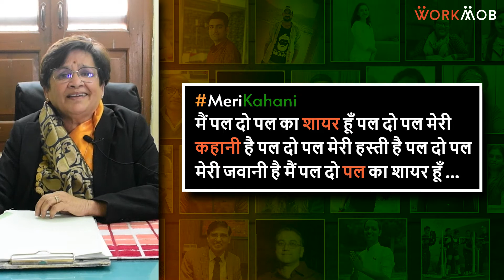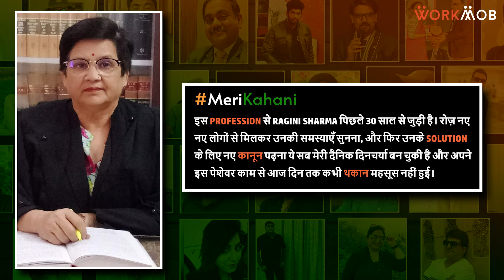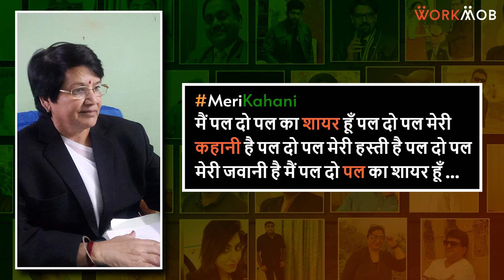देखिये Ragini Sharma, एक महिला Defense Lawyer, Writer & Philanthropist की सफलता की कहानी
देखिये एक प्रसिद्ध बचाव पक्ष की वकील (डिफेन्स लॉयर), लेखिका, कवयित्री, शिक्षिका और योग गुरु रागिनी शर्मा की कहानी।इनका जन्म जन्म राजस्थान के डूंगरपुर के पीठ गांव में हुआ। ये एक ऐसे परिवार से ताल्लुक रखती हैं जो भारत-पाकिस्तान विभाजन के ठीक बाद भारत में बस गया था। इन्होने अपनी स्कूली शिक्षा गाँव से ही पूरी की। स्कूल में ये अपनी क्लास में इकलौती लड़की थी। बचपन से ही, दोस्तों ये इतनी ख़ुशनसीब रही कि हमेशा इनके परिवार ने इनके सपनों का समर्थन किया।जहां लड़कियां उस वक़्त शिक्षा से वंचित थी ऐसे में रागिनी शर्मा सामाजिक दबाव, न्यूनतम संसाधनों सहित कई बाधाओं का सामना करने के बाद सर्वोत्तम संभव शिक्षा प्राप्त करने के लिए दृढ़ संकल्पित थी। रागिनी शर्मा का मानना था कि महिलाओं को शिक्षित होने का समान अधिकार है और इसका लाभ उन्हें ज़रूर उठाना चाहिए। ऐसे में इन्होने महसूस किया कि शिक्षा प्रणाली में महिलाओं को शामिल करने के बाद, अभी भी एक बड़ी महिला आबादी है जो अपने अधिकारों से अवगत नहीं है। रागिनी शर्मा महिला आबादी, विशेषकर गांवों के लोगों के बीच शिक्षा के महत्व को बढ़ावा देने में सक्रिय रूप से शामिल रही हैं। रागिनी शर्मा ने एलएलबी की पढ़ाई की और फिर एक फीमेल डिफेन्स लॉयर के रूप में अपने करियर की शुरुआत की। ये हर दिन नए लोगों से मिलने, उनके साथ बातचीत करने और सबसे महत्वपूर्ण बात, उनकी समस्याओं के बारे में कुछ करने की शक्ति रखने के विचार के साथ हर दिन आगे बढ़ रही है। लोगों की मदद करना, नए कानूनों के बारे में सीखना और उन्हें अपने अभ्यास में लागू करना यही सब इनकी नौकरी का हिस्सा है। पूरी कहानी पढ़ें

वर्कमोब द्वारा मेरीकहानी कार्यक्रम के माध्यम से एक नयी पहल शुरू की गयी है जिसके ज़रिये हर कोई छोटे बड़े बिज़नेस ओनर्स अपनी प्रेरक कहानियों को यहाँ सभी के साथ साझा कर सकते है। क्योंकि हर शख्स की कहानी में है वो बात जो जीवन को बदलकर एक नयी दिशा दिखाएगी, और ज़िन्दगी में ले आएगी आशा की एक नयी चमकती किरण।

जानिए वर्कमोब के बारे में:
जुड़िये वर्कमोब पर - ये है भारत का अपना एक प्रोफेशनल सोशल नेटवर्क। जोश और जुनून से भरी प्रेरणादायक कहानियां देखिये।  मजेदार प्रतियोगिताएं खेलिए, उनका हिस्सा बने, लाइव जुड़िये, और भी बहुत कुछ पाए वर्कमोब पर ।  यह सौ प्रतिशत बिलकुल मुफ्त है। जाइये इस लिंक पर और देखें ढेर सारी प्रेरक कहानियाँ।

0:00 रागिनी शर्मा - स्टोरी हाइलाइट्स
1:38 मैं पिछले 38 वर्षों से इस पेशे में हूँ।
2:14 करियर जर्नी - मैं हमेशा से महिलाओं को सशक्त बनाना चाहती थी।
3:18 बचपन, काम और महिलाओं को उनके अधिकार दिलाने में योगदान
2:50 मेरे परिवार में हर कोई सुशिक्षित और धार्मिक है।
5:24 हारिये ना हिम्मत, बिसारिये ना राम
6:02 जब हम कोई जिम्मेदारी नहीं लेते हैं, तो हम ज्यादातर शिकायत करते हैं।
7:14 हम सभी विकास के लिए एक दूसरे पर निर्भर हैं।
7:49 आर्ट ऑफ़ लिविंग ने न्यू नार्मल वर्क कल्चर से निपटने में मेरी मदद की
9:18 व्यक्तिगत और व्यावसायिक जीवन पर कोरोना प्रभाव - कोरोना ने हमें कुछ अच्छी चीजें भी सिखाईं।
10:02 इच्छुक वकीलों को सलाह - लिंग भेद नहीं होना चाहिए।
11:49 शिक्षा या अनुभव - हर चीज का अपना महत्व होता है।
12:20 कानून की सीख, अनुभव और अंतर्दृष्टि
12:41 सुनने के तीन प्रकार हैं।
13:20 रोल मॉडल - हम खुद ही अपने रोल मॉडल हैं।
14:16 टाइम ट्रैवल डिज़ायर्स - मैं अपने बचपन को फिर से जीना चाहती हूं।
14:50 खाली समय की गतिविधियाँ - लेखन, कविता, खरीददारी, योग, आदि।
15:25 जीवन मंत्र - जीवन बहुत सुंदर है, इसलिए हर चीज को स्वीकार कर जीए ।
15:53  मैं पल दो पल का शायर हूं... - गीत
16:13 मेरी कहानी सुनने के लिए धन्यवाद
16:21 सारांश